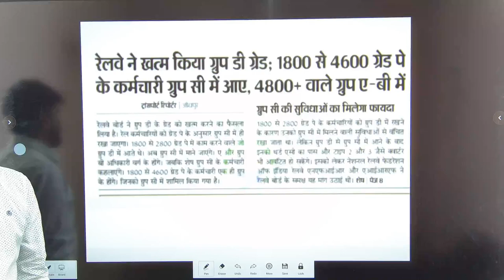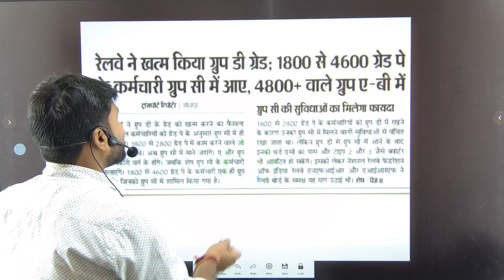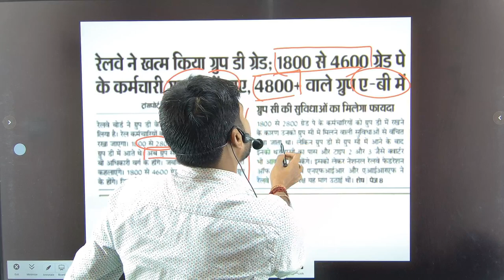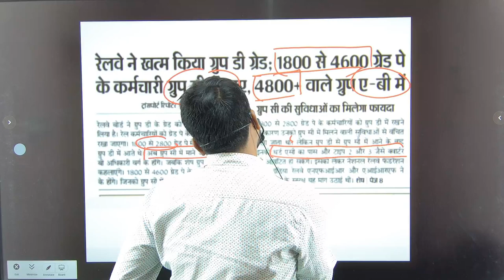RAILWAY ने समाप्त किया GROUP-D का पोस्ट || अब RAILWAY GROUP-C|| alp BY:CHANDAN JHA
ailway alp,
railway alp qualification,

 Alpsalary2020
locopilotsalarykitnihotih
alp ki salary kitni hoti h
alpmesalarymesalarykitnamiltah
technician ki salary
technician me valo ki salary

alp
railway alp new vacancy 2022
railway loco pilot vacancy
railway job loco
ntpc vacancy
rpf new vacancy 2022
free job alert 2022 railway
@Navin kumar singh
railway jobs for 12th pass
@ELECTRONICS AND MECHANIC STUDY CHANNEL
 Alpsalary2020
locopilotsalarykitnihotih
alpmesalarymesalarykitnamiltah
technician ki salary